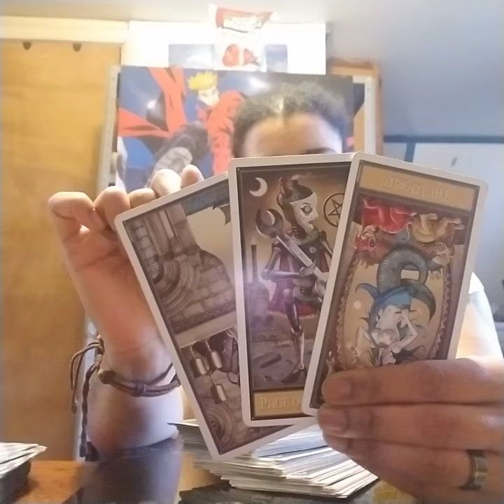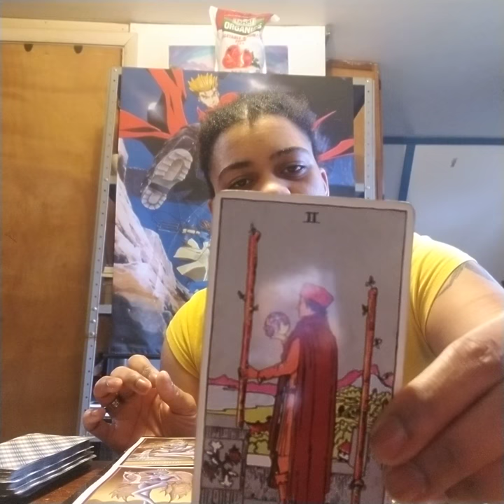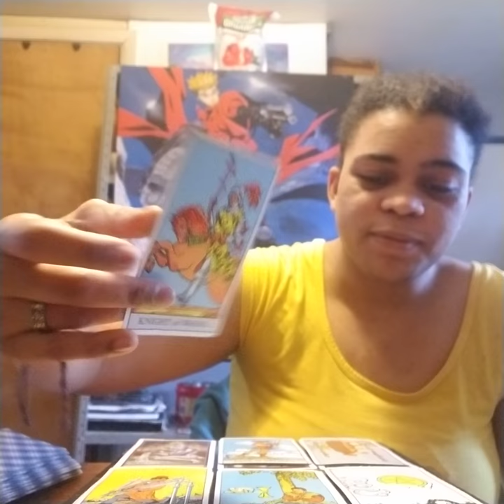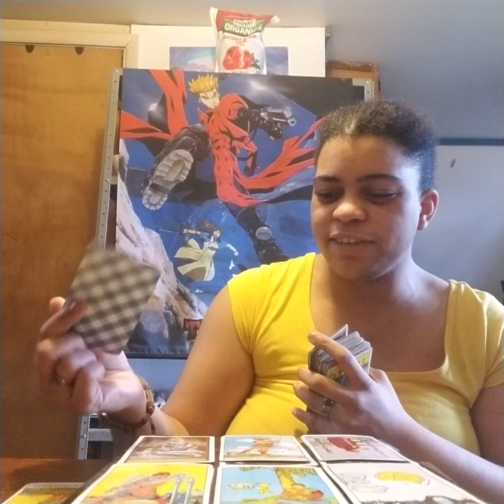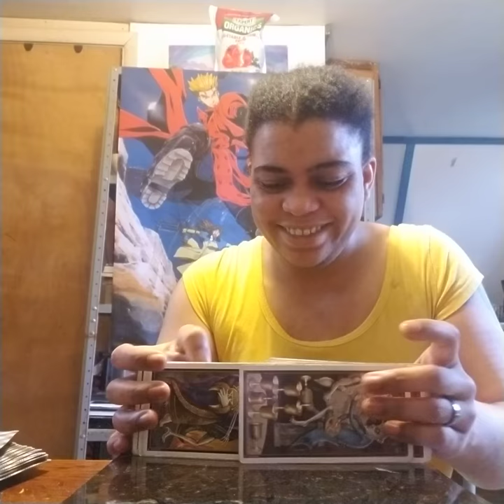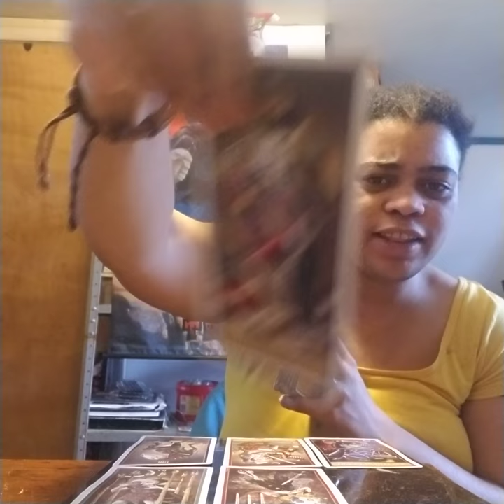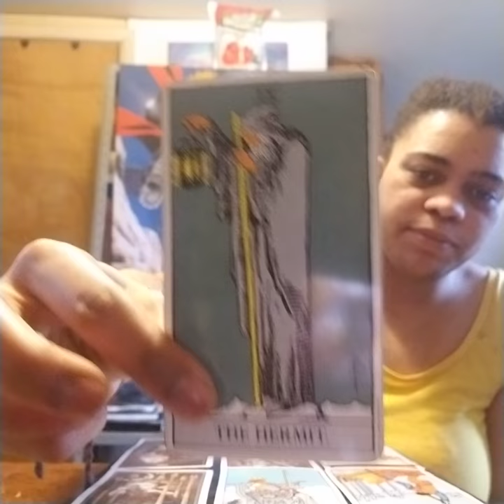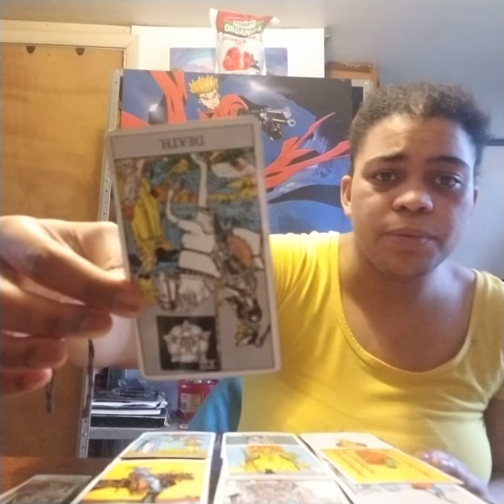Aries Mid April-May Thunderdome 2019: "I AM!/ The Law of 'Pleh'!"